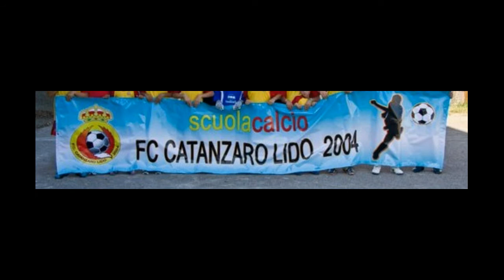Radio Tv pontegrande Intervista Straordinaria del Portiere del Catanzaro Lido OrlandoPio Guerra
Il Numero 1 Portiere della Rosa Calcistica dei Pulcini del Catanzaro Lido Calcio OrlandoPio Guerra ai microfoni e in Sala Stampa di Radio Tv Pontegrande...

Il Servizio Video/Audio e fotografico è stato Curato da " Radio Tv Pontegrande" con sede in Via ettore Vitale 226,88100 Catanzaro Direttore Artistico e di Produzione Dott.Cav.S.E.orlando Guerra e dalla responsabile Rubriche nonchè di quella Sportiva la Direttrice della"CatanZero e TheWorldNinja Coorporation"la Dott.ssa Stefania Talarico.
Nelle foto il numero 1 Ufficiale Titolare Portiere OrlandoPio Guerra mentre si allena e gioca la partita insieme alla sua nuova squadra del Catanzaro lido Calcio.

Catanzaro 15 Febbraio 2017

( Canale Tv Pontegrande 24h )

( Canale Radio Pontegrande 24h )